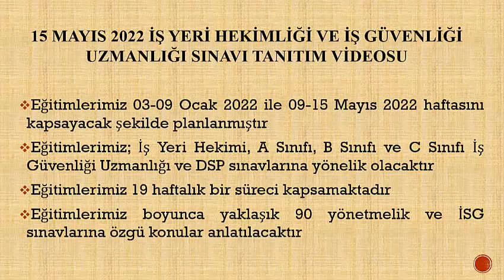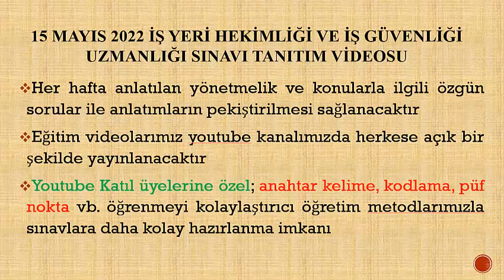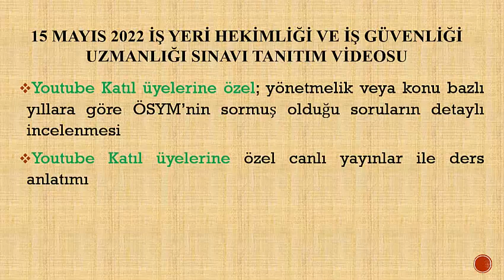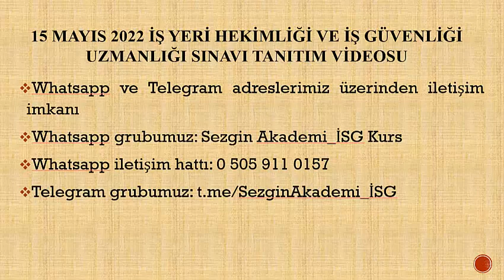15Mayıs2022 İşYeriHekimliğiveİşYeriGüvenliğiUzmanlığıSınavı İSGveDSPKurs İşSağlığıveGüvenliği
WhatsApp Grubu: SezginAkademi_İSG